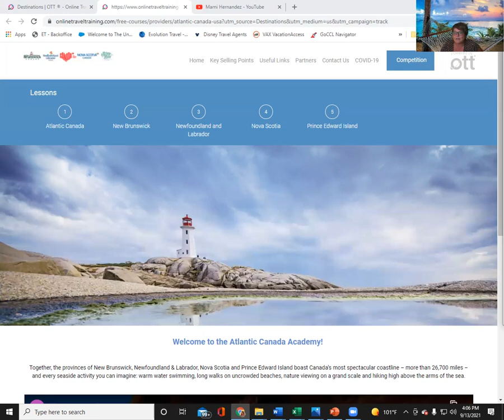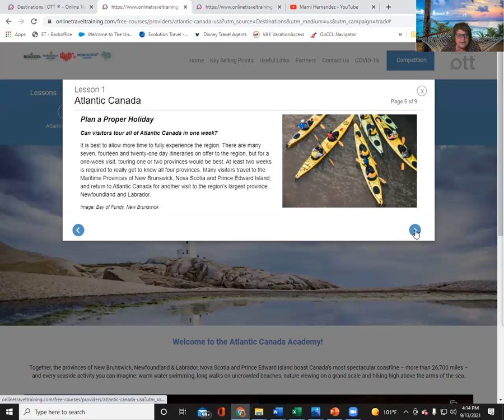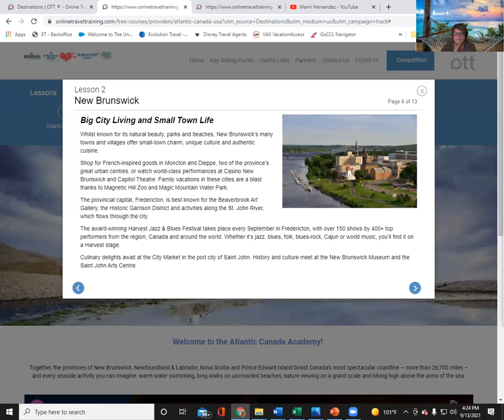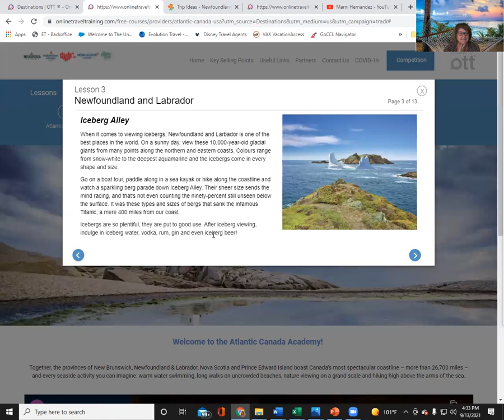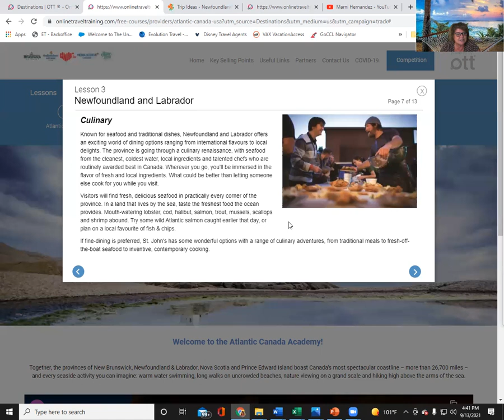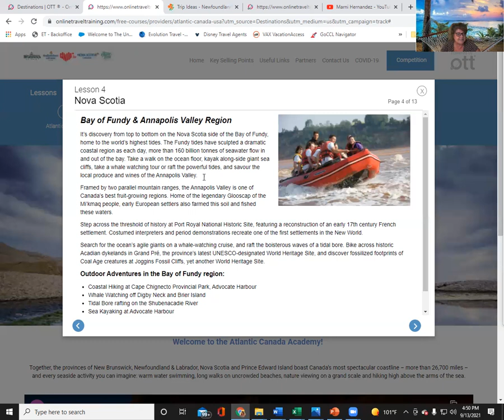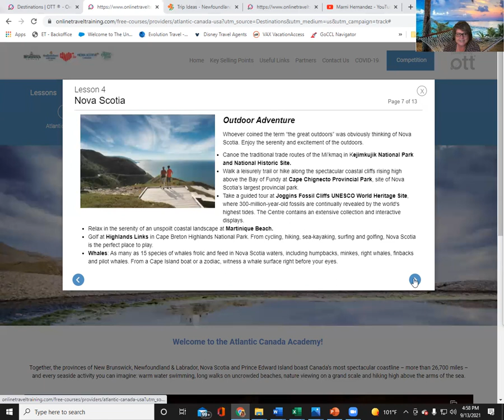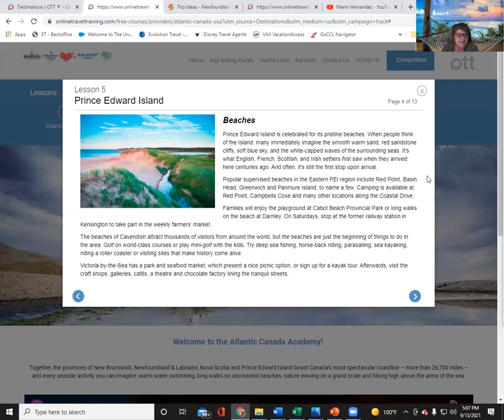Atlantic Canada Certificate Workshop